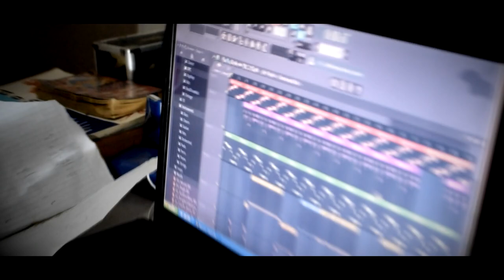MARCO KC - AMANECER (VIDEO OFICIAL)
Prod.  JOKER CLAN
Tema : AMANECER
Cantante : Marco KC
Cámara : Alarako Films
Edición : Joker Clan